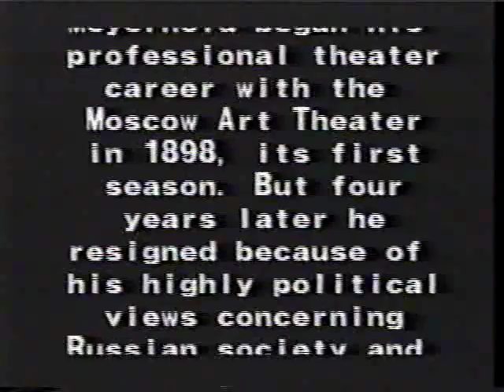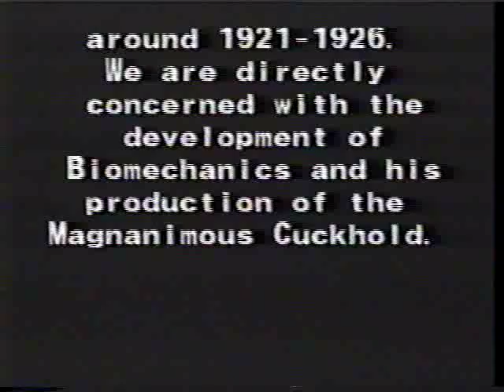Meyerhold's Biomechanics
Graduate Acting Class present
and
Scenes from
The Magnanimous Cuckhold

Vsevolod Meyeerhold
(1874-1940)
Russian Director and Innovator

Meyerhold began his professional theater career with the Moscow Art Theater in 1898, its first season. But four years later he resigned because of his highly political views concerning Russian society and theater. He went on to become one of the theater's greatest innovators whose constant search for a new and better theater led him through a life time of different styles.

This presentation focuses upon the years around 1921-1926. We are directly concerned with the development of Biomechanics and his production of Magnanimous Cuckhold.